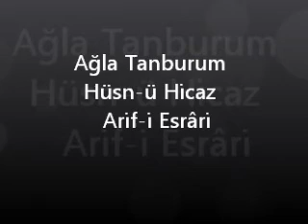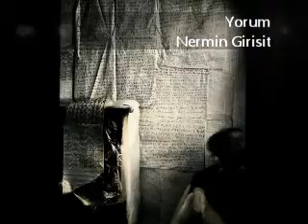Ağla Tanburum - Hüsn-ü Hicaz - Arif-i Esrâri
Bu gece bir hasret şarkısı yazdım
Notaya dökerken söndü göz nurum.
Ben kalb-i mecruh bir hüsn-ü hicaz'dım
Çal kollarımda yan ağla tanburum.

Aşk bir sonbahar yaprak dökümü
Bir gün paylaşmadı gönül yükümü
Ahımla inleyen hasret türkümü

Ona bu serkeşi gönlüm na-sazkâr
Bir veda sonrası oldum niyazkâr
Bakma hicrânıma dertli hicazkâr

Yâr bildiğim şimdi bir yabancımı
Gizleyemem artık ben utancımı
Nağme nağme şakı dök bu sancımı

Arif-i Esrâri / 2013 /Şiir-i Sâdâ/